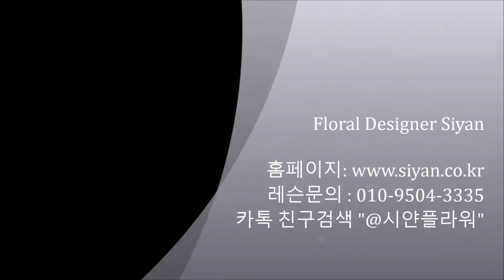시얀의 플라워 클래스 베이직(취미반) 코스 -1st 레슨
2015년 6월 시얀의 플라워 베이직(Basic & Hobby) 클래스 1st 레슨 동영상
핸드타이드 꽃다발 (Hand Tied Flower)
*레슨상담문의 카카오톡에서 "시얀플라워"검색 or 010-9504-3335